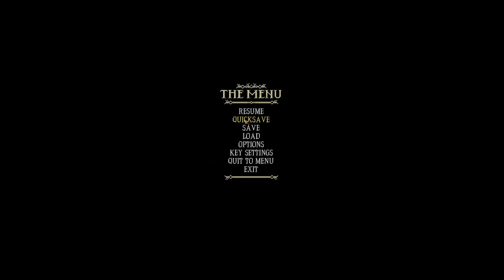Songs of Syx Early Access ( Ver 58 ) Part 12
I get to restart on Songs of Syx today to a lot of new changes and updates. The the war/conquering territory is back, 2 new races , more music tracks, and so much more. Let's get this new Kingdom rolling !!!